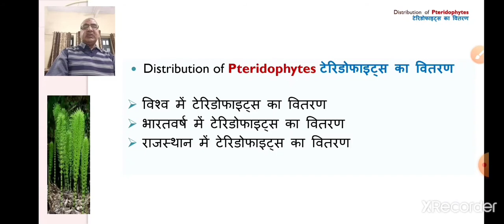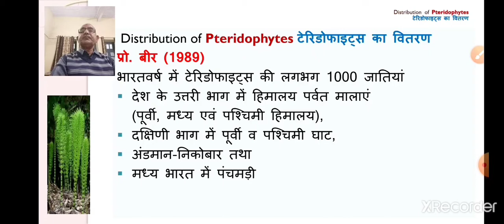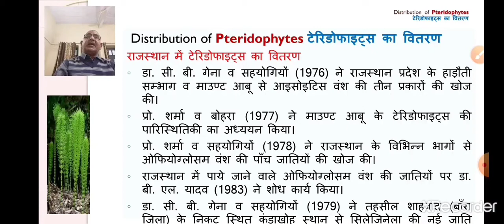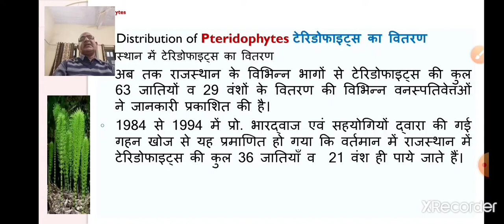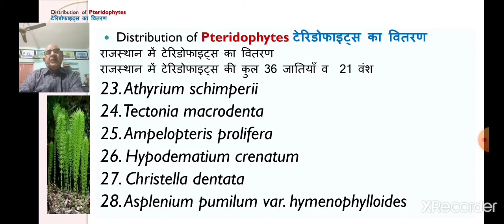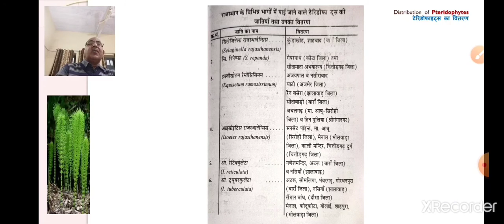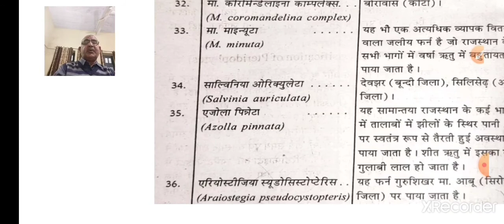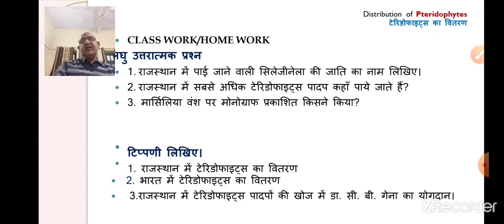Distribution_of_Pteridophytes By J. R. QUEREISHI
B. Sc. Part-I/Paper-III (Pteridophyta_and_Paleaobotany)